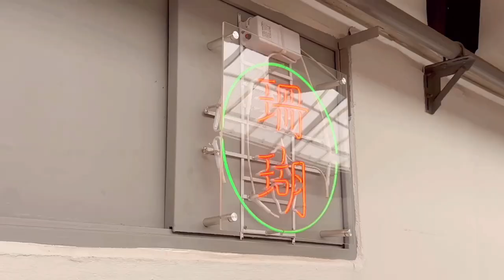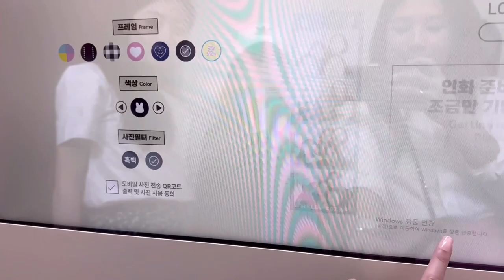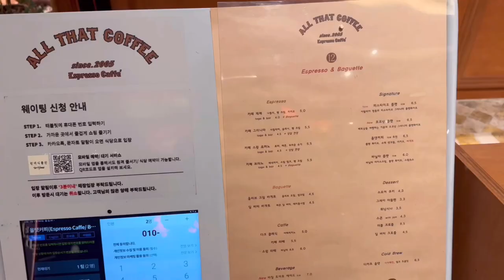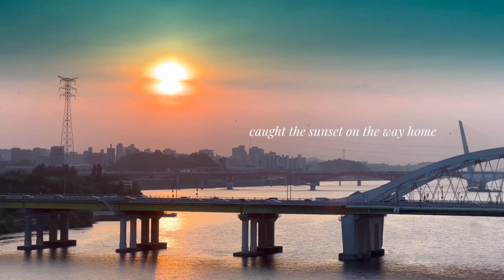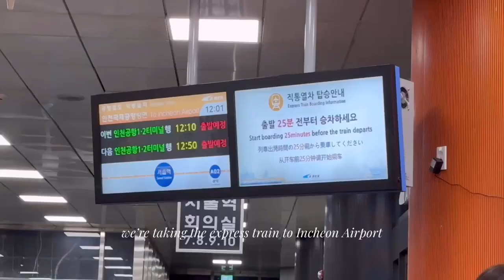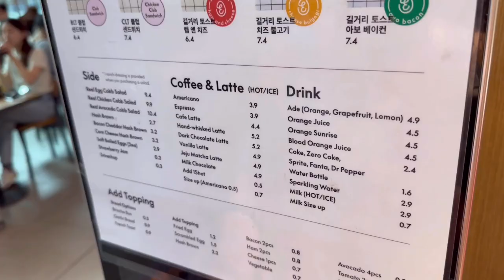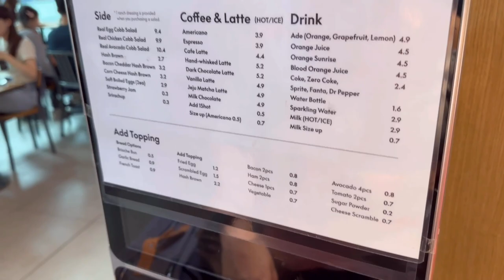seoul vlog 🫧 — profile picture photoshoot, hyundai seoul, incheon airport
Obsessed with how the photos turned out 🥹

🪸 studio's instagram: sanhomansion

Chapters —
0:00 - Intro
0:28 - Photoshoot at Sanho Mansion
2:59 - Hyundai Seoul
5:52 - Heading to Airport

📸 camera:
↳ all footage shot and edited on iPhone 14.